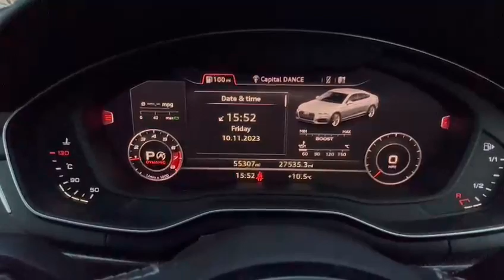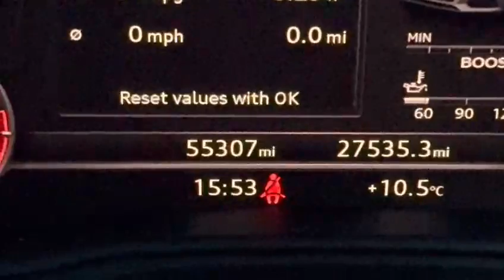AUDI A5 3.0 S5 SPORTBACK TFSI QUATTRO 5D 349 BHP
Here We Are Proud To Present To You Thus Great Example Of The Audi S5 - Sportback TFSI Quattro Finished In Manhattan Grey With Only One Former Keeper !!

A Great Example That Has Been Well Cared For With Some Lovely Specification Including Massage Seats, Virtual Cockpit And Lots More.